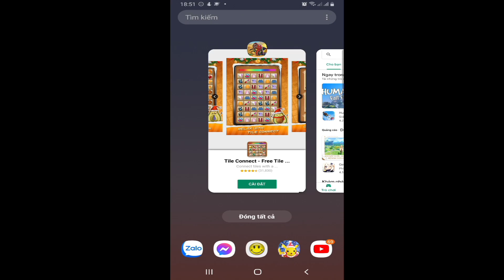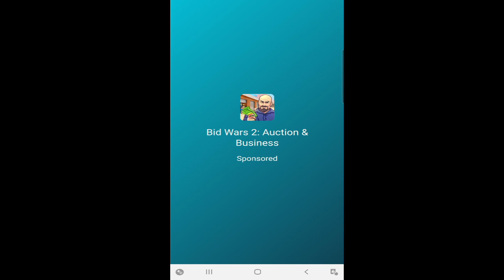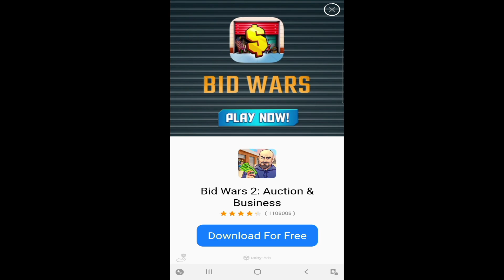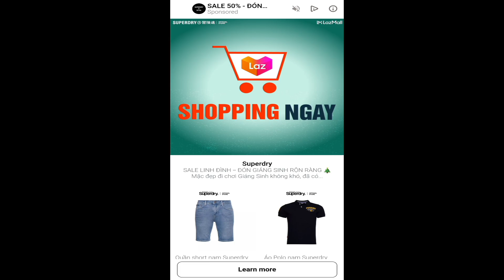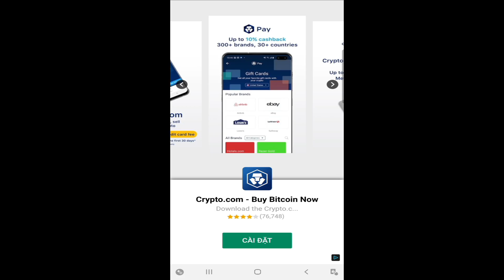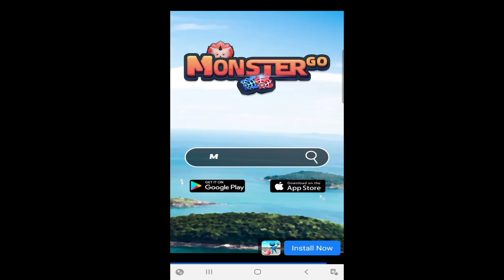TIẾN HÓA QUÁI VẬT NGOÀI HÀNH TINH EVOLVING THÀNH CON KHỦNG NHẤT KHỔNG LỒ ALIEN TOP GAME ANDROID IOS